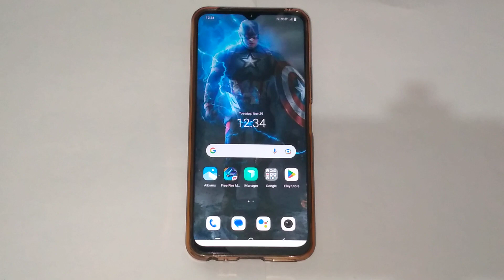How to set download wallpaper in vivo y35,Vivo y35 me download wallpaper ko kaise set kare